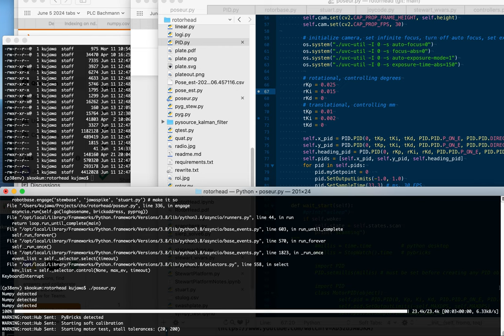PyBricks OpenCV Stewart Platform can center itself!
Uses OpenCV to center platform